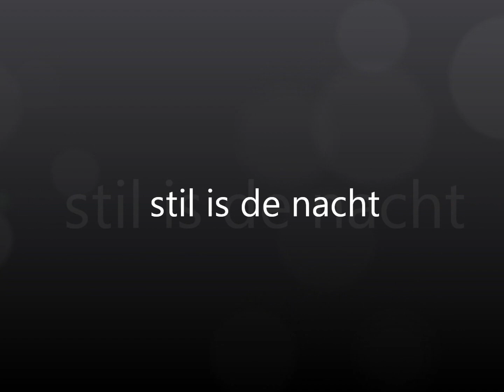+stil is de nacht.+... .anneke douma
zang anneke douma
 video marijn.(clip met engelen)